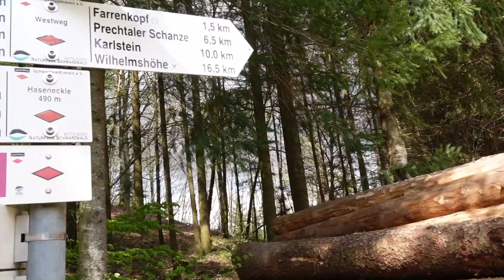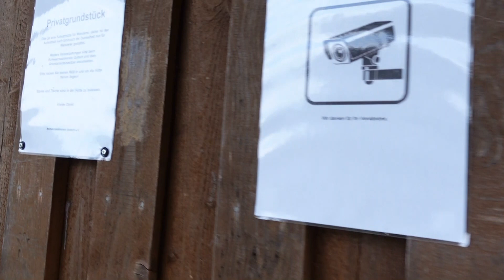"WESTWEG TEIL 6"" - Zettele mitnemme.....??? - 291km zu Fuß durch den Schwarzwald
Im tiefsten Covid Lockdown habe ich mich mit Rucksack und Zelt auf den Westweg im Schwarzwald gemacht. 291km ohne Unterkunft und Dusche. Das bringt Spaß, hält fit und riecht gut. :) Folge mir durch traumhafte Landschaften, durch Sonne, Regen und Schnee.

Von Zeit zu Zeit stellen wir hier auch nützliche Outdoor-Ausrüstung vor oder es wird Outdoor gekocht.

Ausrüstung:

Technik:
Teleskop Handstativ
Thermometer "Bluetooth"
Anker Powerbank
Kamerapouch TT Pouch 5

Essen & Trinken:
Titan Brenner
Titan Brennerkreuz
Titan Windschutz
TT Organisations Pouch
Trekkingnahrung (Beispiel)
Löffel Titan
Faltbecher "Sea to summet"

Dies und das:
TT Mesh Pocket "Waschzeug"
18 in 1 Waschlotion Outdoor
Buch Westweg
Messer Essee Inzula (Neck knife)
Handtuch Möve Pique

Klamotten:
Mütze Merino
Schuhe (Salomon Trailrunner)
Shorts Merino
T-Shirt Merino